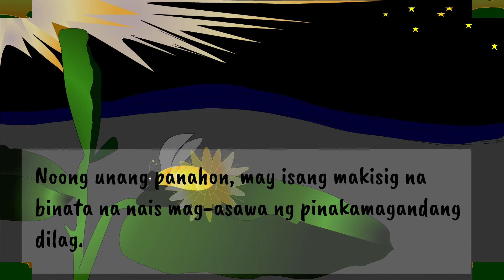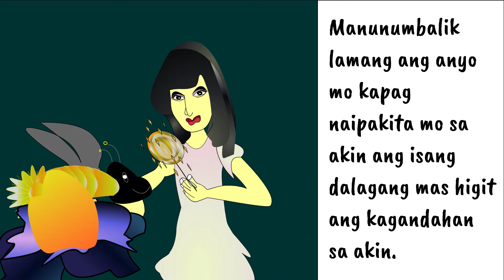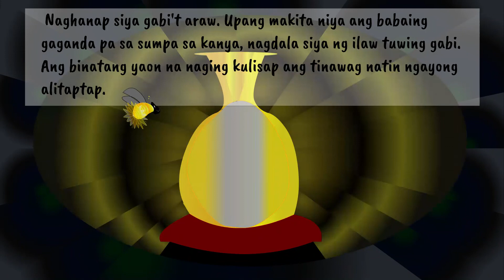Ang Alamat ng Alitaptap | Kaiser Plays